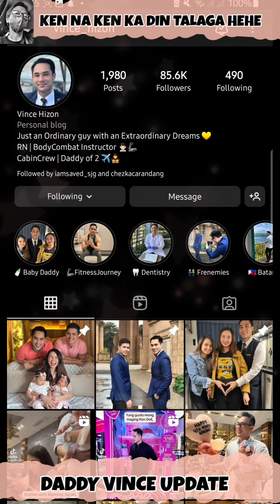TEAM TARAH UPDATE | KAYA NAMAN PALA SYA ANG NAPILING DONOR NA MAGING TATAY..KAYO NA HUMUSGA GUYS